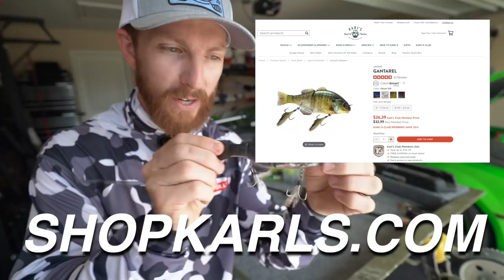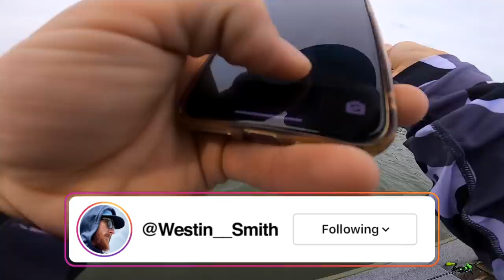Jon Boat Fishing For Giant Bass with Bandito Bug & Jackall Gantarel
Today we went out Jon boat fishing and we found the giants on what is possibly the new best color Googan bait on the market. The Bandito bug catches giants and spreader lettuce has been the color of the week, but in today’s video Devin also catches some giants on the Jackall gantarel bluegill imitation Swimbait and we catch some of our biggest fish of the year in the last two Vlogs out fishing on the Jon boat.